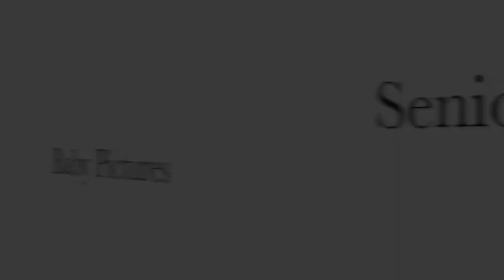Senior Baby Pictures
This video is about Senior Baby Pictures